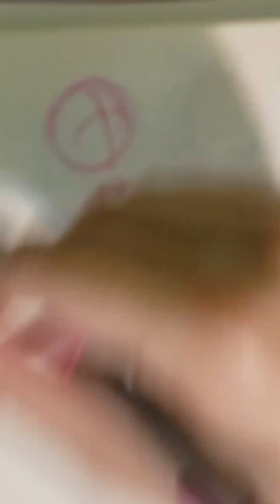Sketching Time pt 545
Haiii...